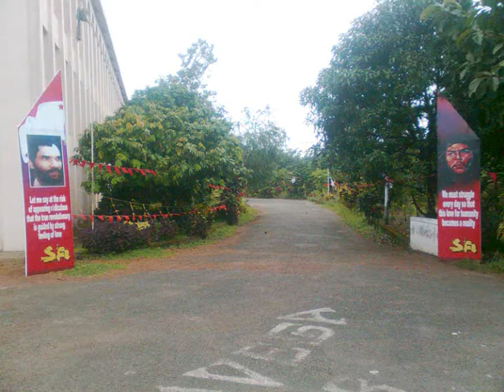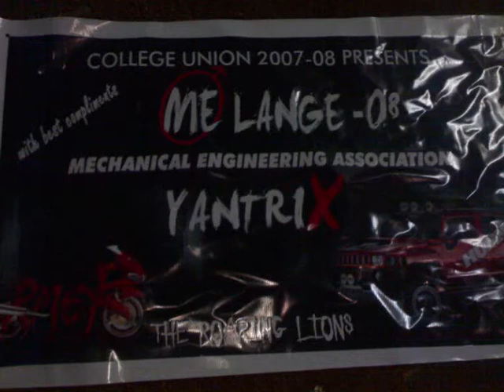The govt college of engineering,Kannur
Dreamz Re-engineered Here.